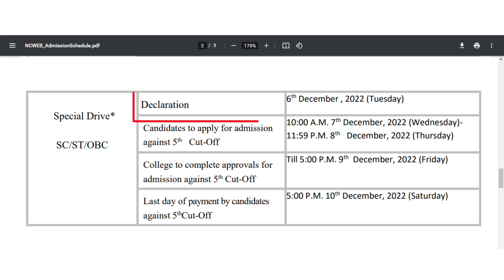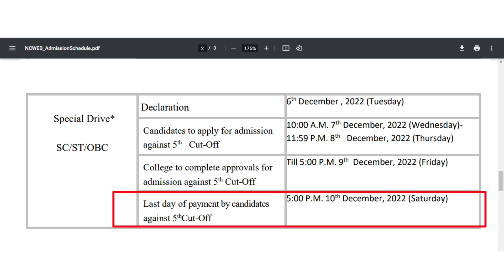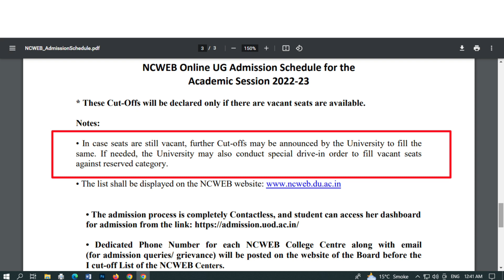NCWEB 2nd Special Cut Off | NCWEB Special Drive Cut Off 2022